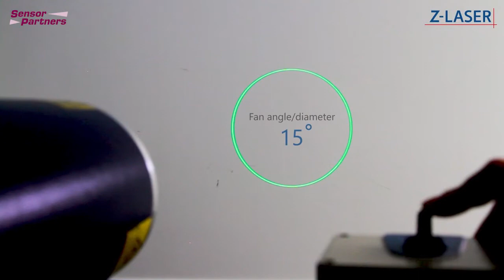ZKV Circle Laser Projector | Z-Laser | Sensor Partners